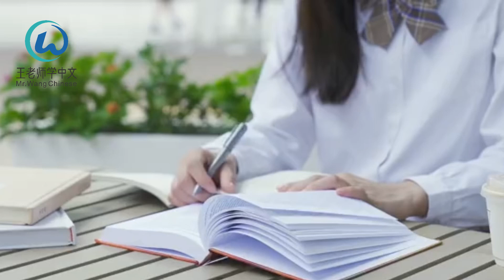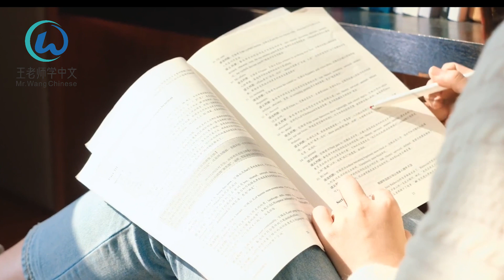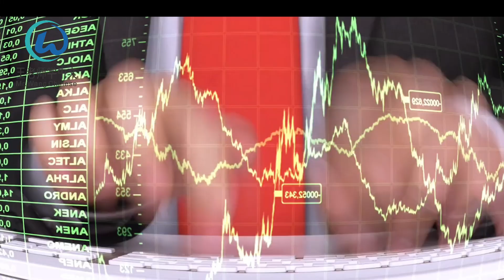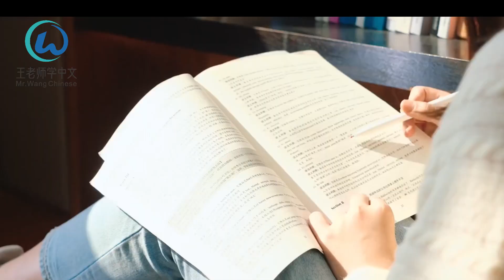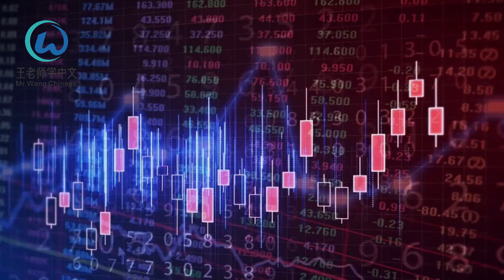中文听力-社会热点话题 Learning Chinese with Social Hot Topics 《在大城市打工》Working in a large city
你会听到一篇关于工作、学习、生活、家庭等方面话题的中文短文章。视频开始我会为你找出重点单词。视频也提供了字幕f翻译，可以帮助你理解文章的内容，不过希望你只用中文就能理解文章的意思。然后，请你自己读一下这篇话题文章。如果你有感兴趣的话题，也可以告诉我。You will hear a short article in Chinese about topics in work, study, life, family, etc. I will identify the key words for you at the beginning of the video. The video also provides subtitles f translation that will help you understand the article, but hopefully you will be able to understand the article in Chinese only. Then, please read the article on the topic by yourself. If you have a topic that interests you, you can also let me know.

《在大城市打工》
作为一名大学生，在当今社会，我们有机会在大城市中打工，这是一个令人兴奋的机会来积累社会经验和实践能力。在大城市中，你可以接触到各种不同的文化和思想，这对你的成长非常有好处。 当然，在大城市打工并不容易。你需要努力工作以获得报酬，并学会如何与他人相处。你也需要学会适应和处理压力，以及如何在复杂的环境中生存。 但是，这些挑战是值得的。通过打工和实践，你可以更好地了解社会和自己，并为未来做准备。当你在大城市中打工时，你也可以更好地了解自己的能力和兴趣，从而找到自己的目标。 此外，打工也可以为你带来很多宝贵的经历。在大城市中，你可以认识到许多不同职业的人，并与他们一起工作。这将帮助你更好地理解社会和人的复杂性。 最后，打工也可以为你提供一个实践能力和经验的平台，使你成为一个更加全面的人。总之，在大城市中打工是一个非常有价值的经历。它不仅可以帮助你扩展知识和技能，还可以为未来做准备。因此，让我们一起努力工作来实现我们的目标！